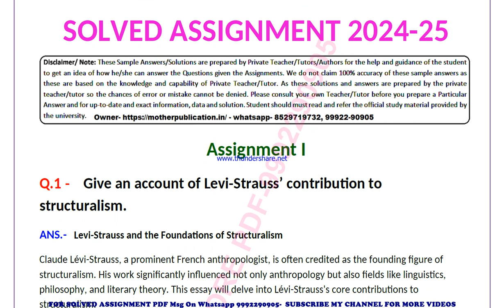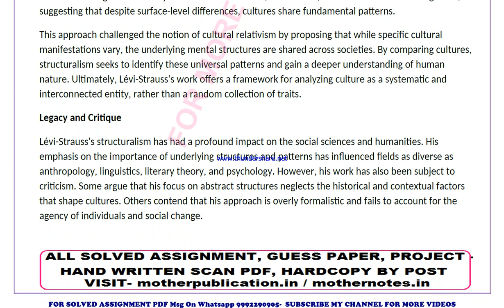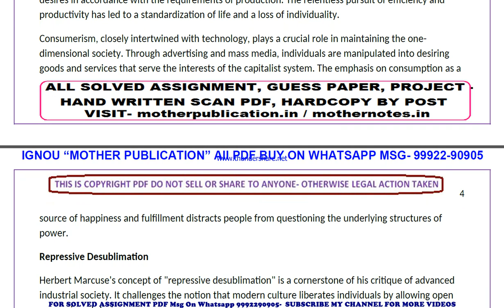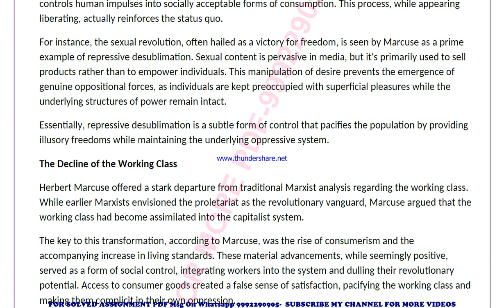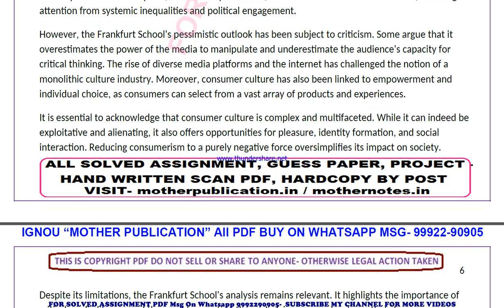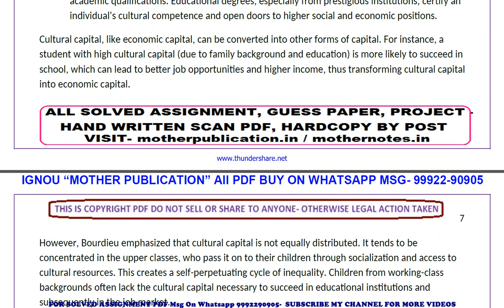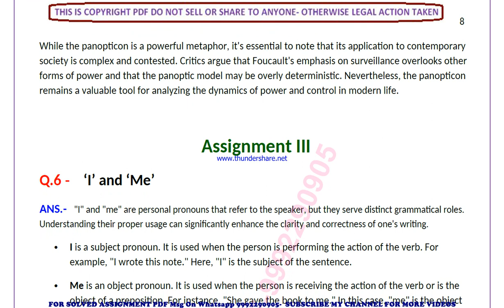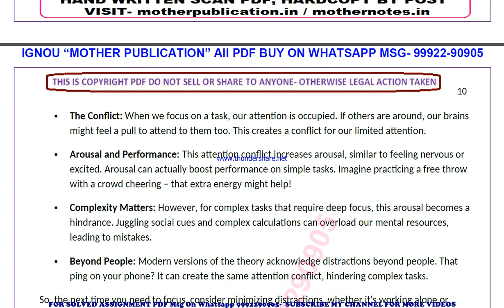BSOC 113 solved assignment 2024-25 | BSOC 113 solved assignment in english 2025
price-
bag-30rs

ignou BSOC 113 assignment solutions 2024-25
BSOC 113 in english solved assignment 2025,
IGNOU BSOC 113 solved assignment in english,
IGNOU BSOC 113 ignou assignment 2024-25 solved,
IGNOU BSOC 113 solved assignment 2024-25,
ignou IGNOU BSOC 113 solved assignment free,
IGNOU BSOC 113 solved assignment ignou 2024-25,
solved assignment ignou 2024-25 IGNOU BSOC 113,
BSOC 113 solved assignment ignou exam preparation ignou exam